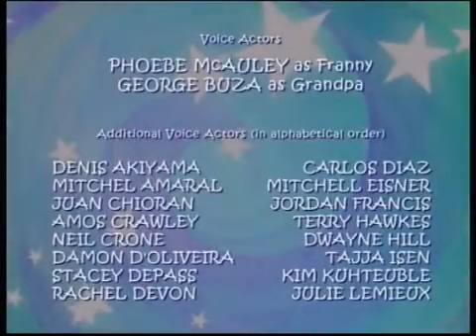Franny's Feet Birds of feather